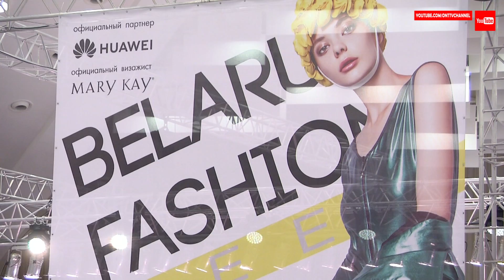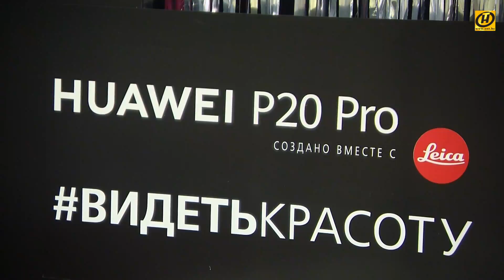Belarus Fashion Week 2018